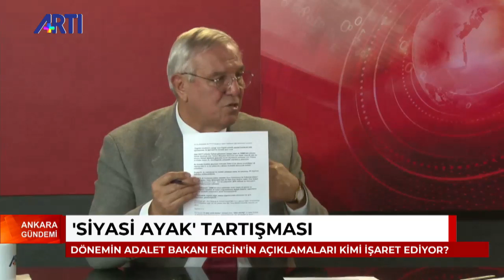Ankara Gündemi 1- Sibel Hürtaş 'Siyasi ayak tartışmaları' 13 Şubat 2020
Sibel Hürtaş ile Ankara Gündemi'nde Yeniçağ Ankara Temsilcisi
Orhan Uğuroğlu ve Gazeteci İsmet Demirdöğen ile Gülen Cemaatinin siyasi ayak tartışmaları ve İlker Başbuğ'un açıklamaları konuşuluyor.